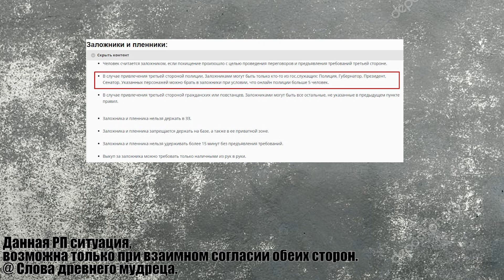Захват заложников в здании 7NEWS. Altis Life Extremo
Захват заложника Arma 3

👉Так как многие заводы запрещают ставить цену ниже чем установил завод. Магазин GearBest выпускает множество купонов.
(Если вы захотите купоньчик на какой то дорогой товар.    То пишите в личку и ссылку на товар

Самая большая барахолка в Украине. Продажа, Покупка, Обмен

КУПОНЫ и АКЦИИ

Деньги пойдут на приобретение аппаратуры или поездки на крупные мероприятия такие как Vape Expo и.т.д.

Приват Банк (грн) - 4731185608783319